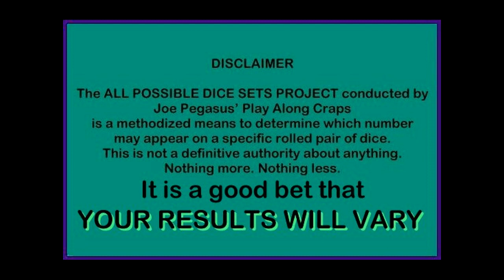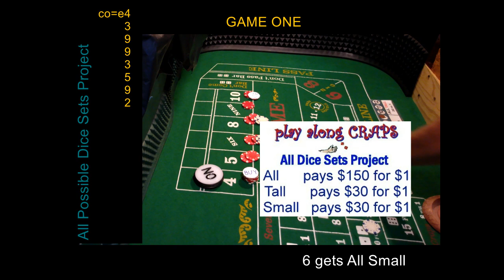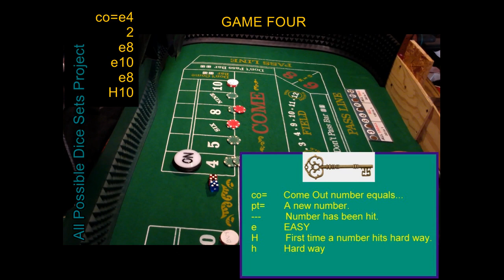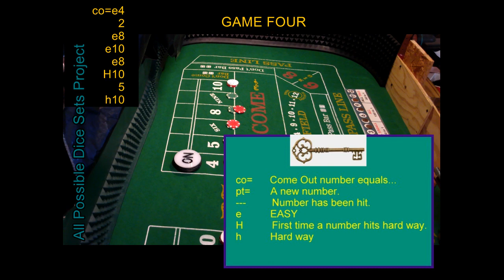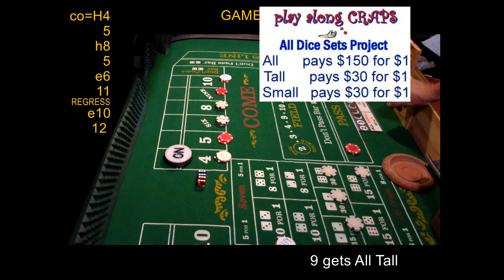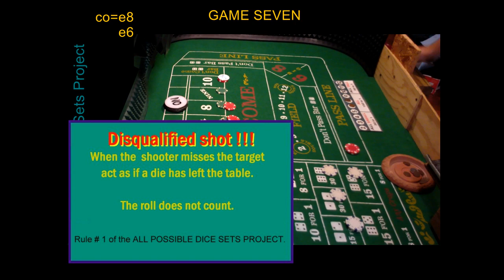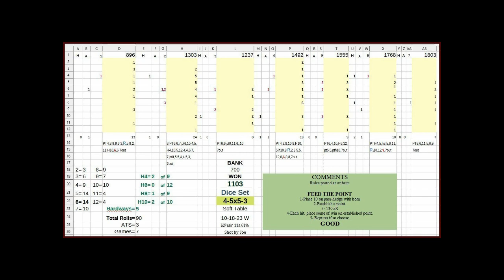4 5x5 3 Feed The Point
4-5x5-3 Dice Set at soft table played on October 19, 2023: FEED the POINT action. The perfect dice set for this type of table action; low seven-count and middle numbers all the time. Posted at website on October 211. Scheduled at YouTube for Nov. 5, 2023